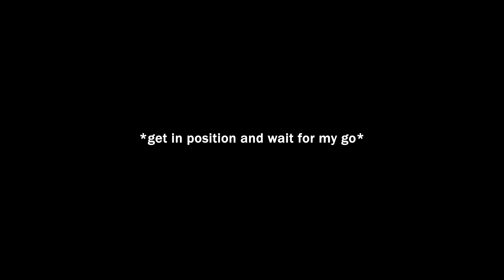DROXXX - mints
// あなたは決して一人ではありません //